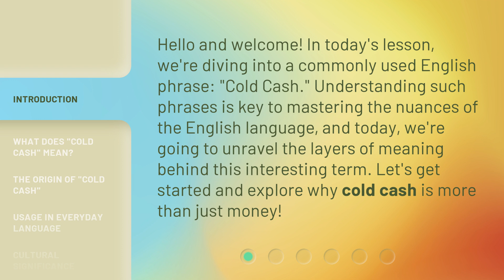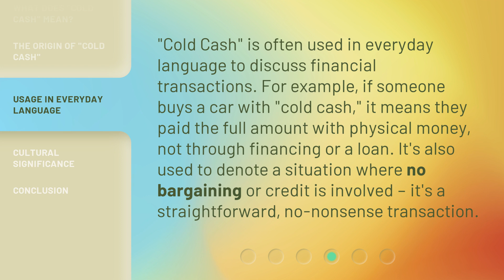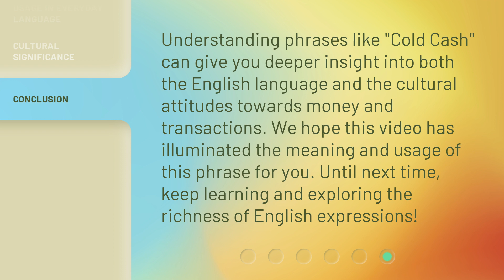Unraveling the Meaning of "Cold Cash"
Unraveling the Meaning of 'Cold Cash' • Join us as we dive deep into the intriguing origins and hidden symbolism behind the phrase 'Cold Cash.' Discover the fascinating history and cultural significance of this commonly used expression that has captured the imagination of generations. Don't miss this enlightening exploration!

00:00 • Introduction - Unraveling the Meaning of "Cold Cash"
00:31 • What Does "Cold Cash" Mean?
01:01 • The Origin of "Cold Cash"
01:23 • Usage in Everyday Language
01:51 • Cultural Significance